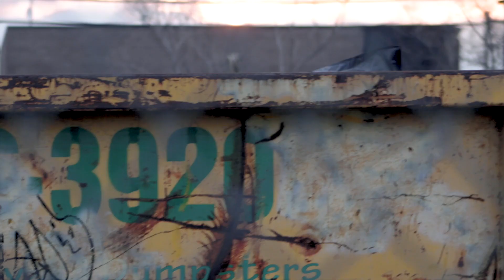FulyKuly Distant (Official Video)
official video Distant FulyKuly
1110music